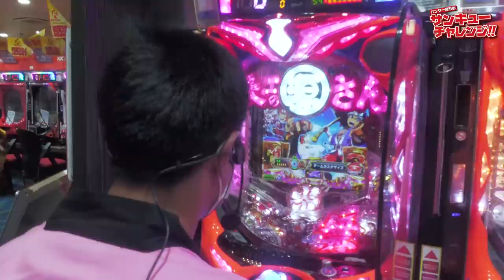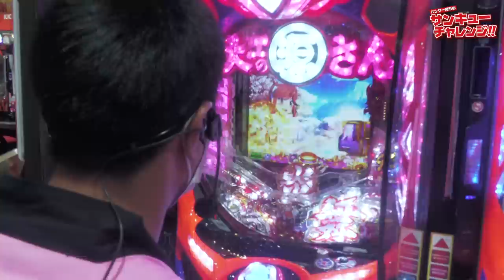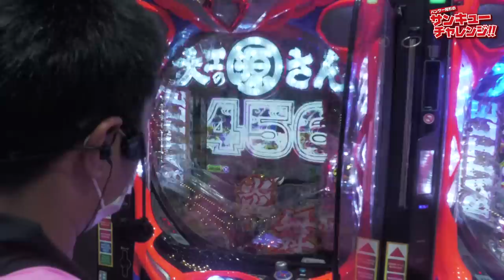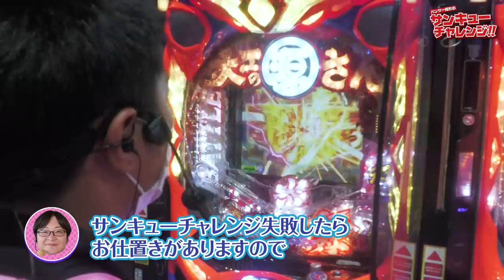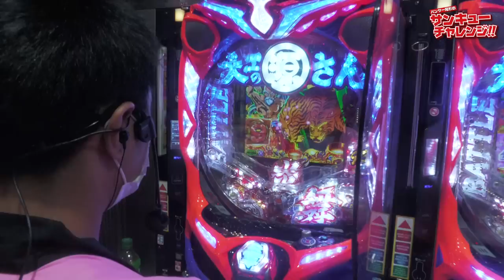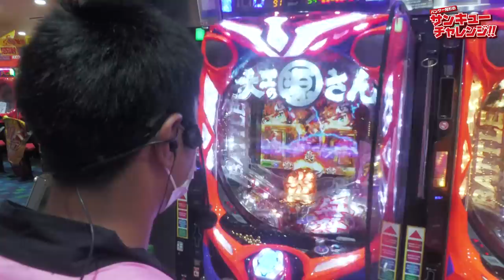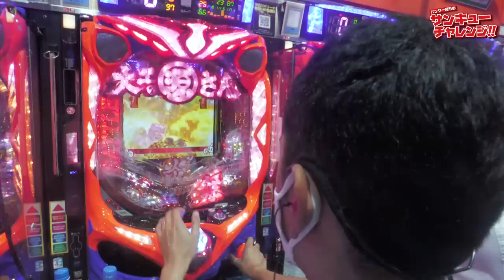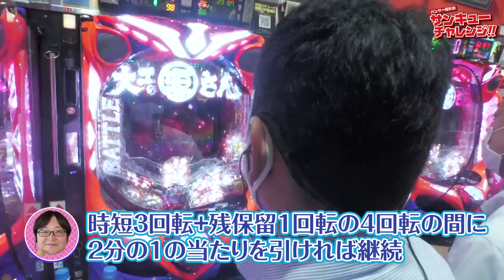パンサー尾形のサンキューチャレンジ‼『P大工の源さん 超韋駄天』前半戦‼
今回は『P大工の源さん 超韋駄天』で大当り39回を目指します。

みんなで協力してをチャレンジ成功出来るのか！？
乞うご期待‼

※訂正　番組内　00：00：30～
キコーナ伊勢佐木店の営業時間
☓9：00～21：40　　◯☓9：00～22：40